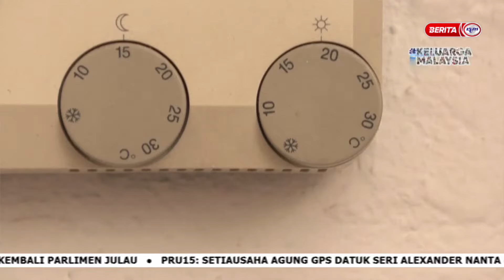3 NOVEMBER 2022 – UPDATES @ NOON